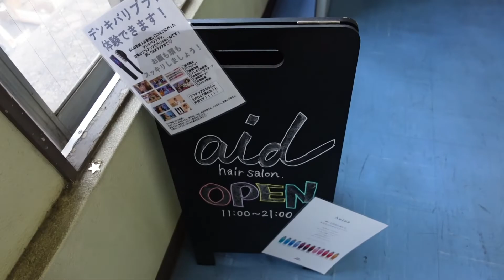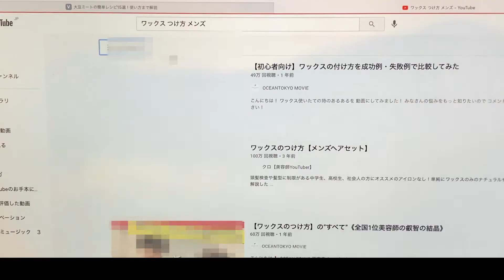【陰キャ】1000円カットしか行かない陰キャが、恵比寿の美容院でイメチェンしに行ってみました【イメチェン】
前回の動画
【オンライン飲み会】コロナのワクチン接種でお酒が飲めないので、おじいちゃんと飲み会が中止！？【ワクチン接種】

自分の外見を変えていくことにお金をかけることの
必要性って分からなかったんですけど、気分がこれほど
晴れやかになるなんて思ってもみなかったですね♪
まだまだ、磨いていく部分はたくさんあるので
今後も楽しみにしていただけたら嬉しいです！

¥6,600(カット代) +1,100(指名代)+ 1,100(眉のカット)=¥8,800
でした。

P.S
髪型に投資したのは、高校生の時に地元の癖っ毛がコンプレックスで
ストレートパーマをかけて以来です。

今回撮影の許可を頂いたaid恵比寿 美容院さん

ヘアセットして頂いた店長の比見幸平さん
TikTokのリンク